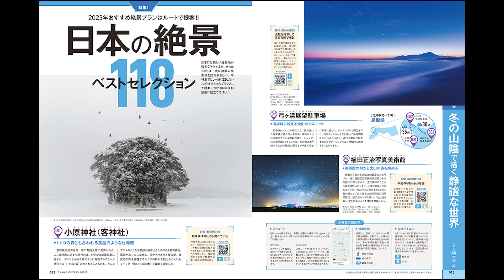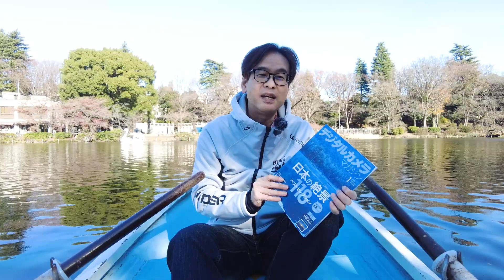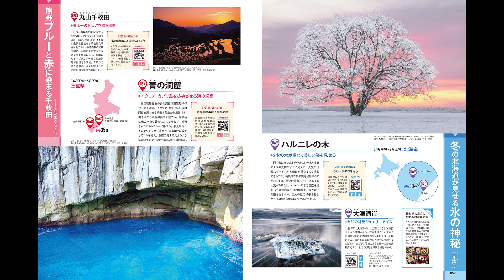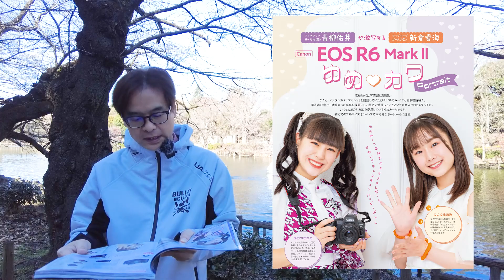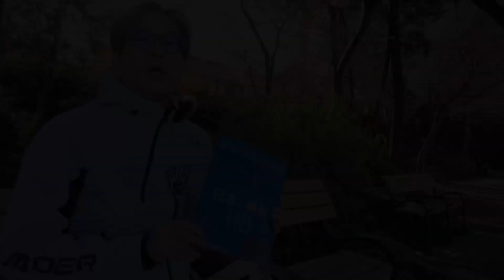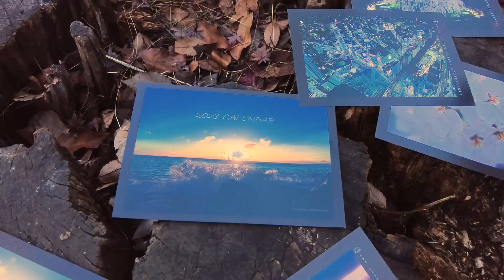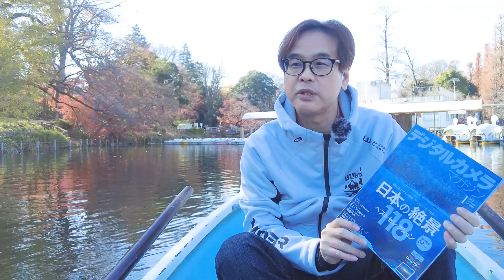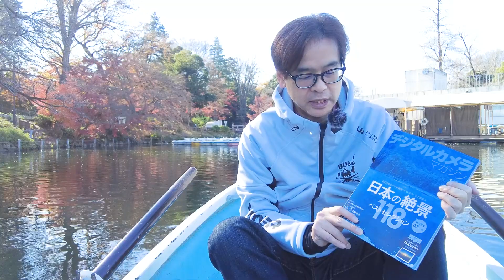デジタルカメラマガジン1月号 12月20日発売！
[COVER ＆ GALLERY]
Photographer TAKUYA∞

[特別付録]
デジタルカメラマガジン限定
Photographer TAKUYA∞氏によるA5判2023年卓上カレンダー
「Another Live」

［特集1］
2023年おすすめ絶景プランはルートで提案!!
日本の絶景118─ベストセレクション─

日本には美しい撮影地が数多く存在するが、せっかくならば一度に複数の撮影地を訪ね歩きたい。
本特集では、一緒に回りたいスポットを1つのプランとして提案。2023年の撮影計画に役立ててほしい。

【著者】
阿部淳一、AyuMi、井口晃志、池田拓海、イナガキヤスト、稲田大樹、
上田孔希、大久保紫織、大西杏奈、岡田光司、小川 惇、鎌田光彦、柄木孝志、
木村琢磨、GOTO AKI、saizou、佐藤悠大、zookomi、杉浦英貴、Iori Takano、
高橋良典、竹本りか、館野二朗、対馬慎太郎、中井精也、中西敏貴、
萩原れいこ、橋向 真、東山正宜、平井葉月、ふがまるちゃん、福田祐司、
藤浪秀明、藤原嘉騎、本間昭文、三吉勇基、八木千賀子、山下峰冬

［SPECIAL GALLERY］
「Another Live」Photographer TAKUYA∞

［PICKUP REVIEW］
キヤノンEL-5で魅せる
Lighting Portrait
東雲うみ×清田大介

EOS R6 Mark Ⅱで撮る
ゆめカワ Portrait
アップアップガールズ（仮）青柳佑芽が
アップアップガールズ（2）新倉愛海を激写

［TECHNIQUE］
中井精也がαと旅する鉄道冒険記
Adventure TRAIN
vol.3 高山本線

小さなボディで叶える革新的な新風景写真
ACTIVE LANDSCAPE─OM SYSTEM OM-5 MOUNTAIN編
藤原嘉騎

Leofoto FIELD REPORT
LSR-324C＋LH40
Vol.22 菊池哲男

［REVIEW］
新しい風景写真にと出合える予感 OM-5のススメ
「OM SYSTEM OM-5　CROSS TALK」
木村琢磨×藤原嘉騎

踏み込んだ撮影が楽しめるライカ監修のスマホ
「LEITZ PHONE 2」

［人気連載］
ニッポン絶景路線攻略ガイド　長根広和
ポートレート・ロケーション・ガイド　河野英喜
単焦点レンズを買いなさい!　赤城耕一
プリントすると写真が上手くなる　岡嶋和幸
発光　菅原一剛
目的地＋αで絶景写真がいっぱい撮れる！ よくばり撮影地ガイド　阿部淳一
Dramatic Circus　熱田 護
日常にゃ飯事　沖 昌之
詩的憧憬　米 美知子
酒場の情景　なぎら健壱
カメラバカにつける薬 in デジタルカメラマガジン　飯田ともき
ファインダーから聞こえる31音　伊波真人
毎日カメラ、日々写真　こばやしかをる
鉄のオキテ　助川康史
小さな旅の手帖　仁科勝介
車と写真と私
BQ SPOT　あさみん
フォトジェニックアイドル写真館　曽我美芽
風景写真派のためのアウトドアグッズガイド　今浦友喜
東京カラス／東京ネズミ　清水哲朗